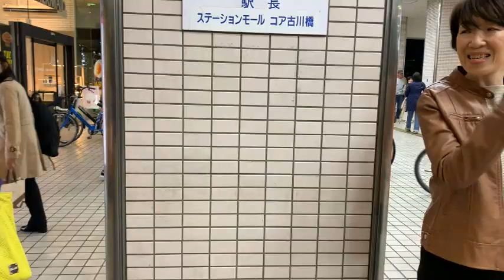参政党が結んだ奇跡の出会い 初めて会った気がしない！